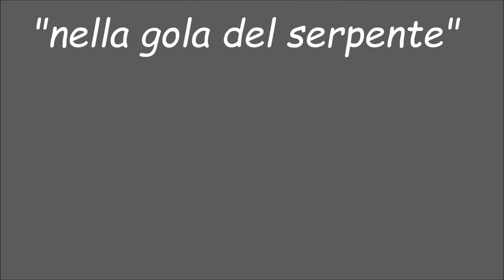CORMOR Ice Canyoning 2019 Ice canyoning nella gola del serpenre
CORMOR d'inverno